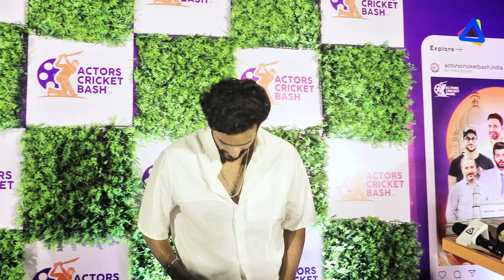Abhishek Malhan Aka Fukraa Insaan At Actors Cricket Bash 2024 Launch Party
Hungama Studio: Your Trusted Source of Exclusive Bollywood News, Bigg Boss Update, Bigg Boss Promo, Bollywood Update, Hindi TV Show & TV Serial News & Promo, Celebrities Interviews, Breaking News, Sports, Gossips, Preview, Coverage, Entertainment & Exclusive Segments With Your Favorite Celebrities!